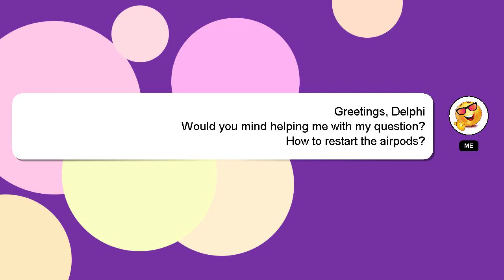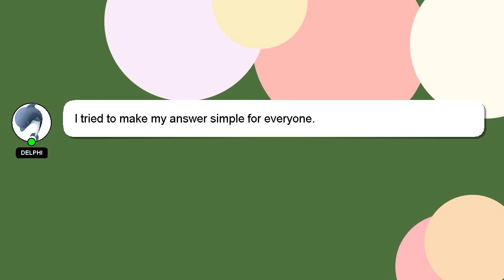How to restart the airpods?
A quick introduction about me, Welcome, I'm Delphi. I am here to help you get the answers you are seeking. - How to restart the airpods?

If you have specific questions that need answers, please don't hesitate to comment or chat with me. If you provide an answer, I will 'heart' it as a sign of gratitude.

*2 What we are experimenting :*